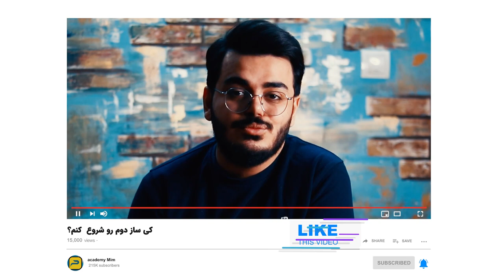کی ساز دوم رو شروع کنم ؟ / آموزش همزمان دو ساز خوبه یا نه ؟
اینستاگرام آکادمی میم
✅ این سوال اکثر هنر آموزان هست
کی ساز دوم رو شروع کنیم ؟ آیا میشه همزمان دو ساز رو آموزش دید ؟
سعی کردیم با توجه به تجربیاتمون پاسختون رو بدیم
داخل کامنت ها سوالاتتون رو برام بنوسید و تا ما بتونیم محتوای خوبی رو براتون تولید کنیم
هر سوال و کمکی خواستید میتونید از طریق دایرکت اینستاگرام آکادمی میم ویا داخل کامنت بپرسید
مشتاقم که کمکتون کنم
برای ثبت نام کلاس ها و دوره های آموزشی خصوصی  به صورت آنلاین و حضوری با اساتید میم
با ما در ارتباط باشید
اینستاگرام آموزشگاه میم
ممنون از وحید عزیزم بابت تدوین این ویدئو
پیج اینستاگرام
میم یعنی مسیر موفقیت موسیقی